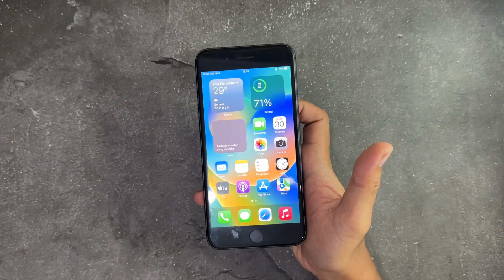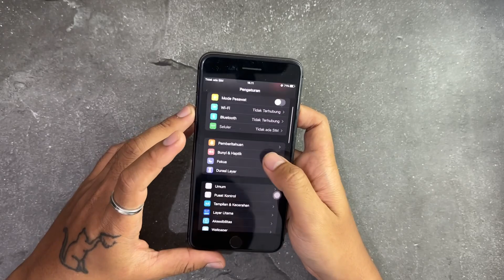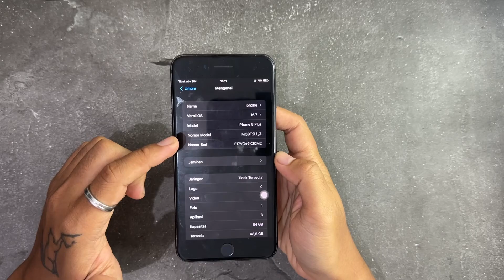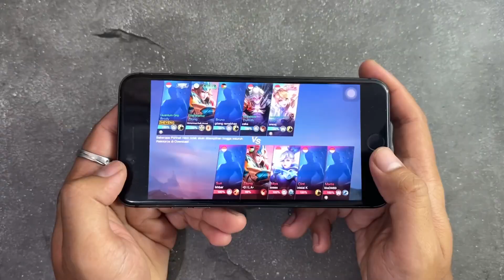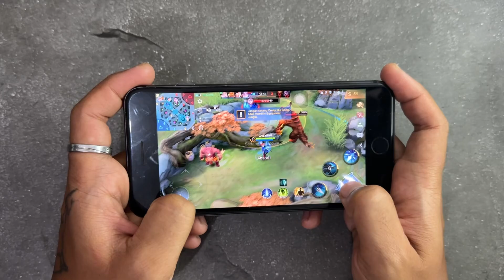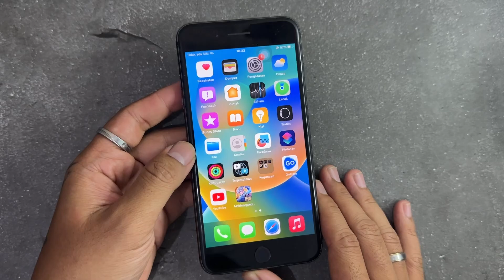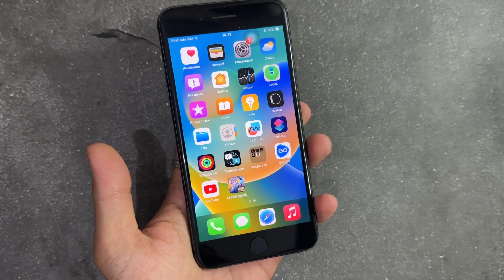Harganya Udah 2 JT Apakah Masih Layak dibeli iPhone 8 Plus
Beli iPhone di ZRGADGET aja

Jastip ibox

Update Harga iPhone iBox Terbaru + Langsung Beli iPhone 14 Pro iBox‼️ Worth it Banget | Pubg Test‼️

Yang mau bayarin iphone 11 128gb ibox beli kemaren nih link